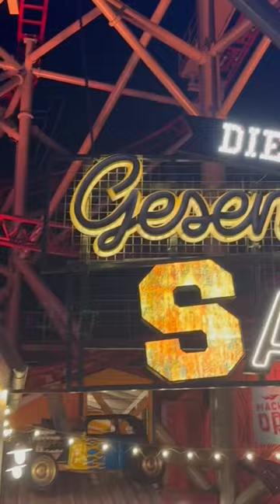vienna austria youtube youtubeshorts music subscribe shorts travel short